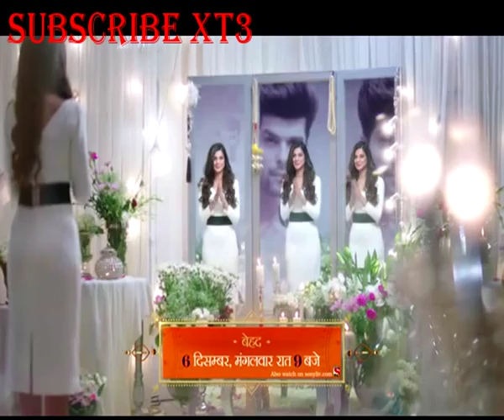beyhadh Happiest moment & enjoy theme music